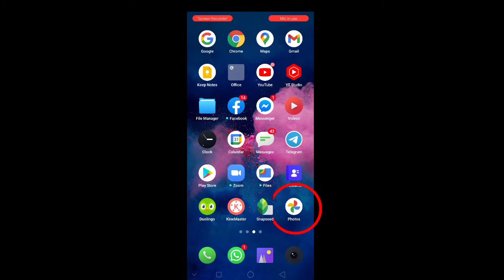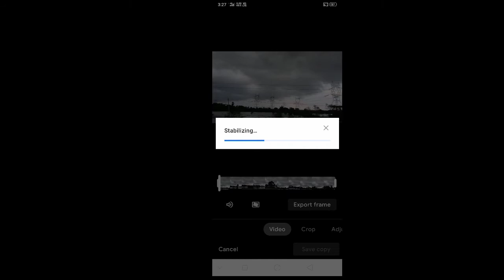Video editing tip